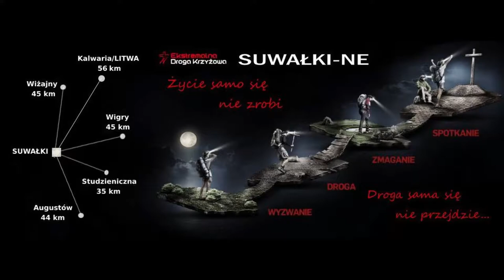EDK Suwałki 2018 - Słowo od lidera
W nocy z 16 na 17 marca po raz drugi na Suwalszczyźnie odbyła się Ekstremalna Droga Krzyżowa. Do momentu inauguracji ponad 340 osób wyruszyło spod konkatedry św. Aleksandra w Suwałkach na jedną z 5 tras do: Augustowa, Studzienicznej, Wigier, Kalwarii na Litwie i Wiżajn.